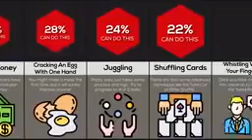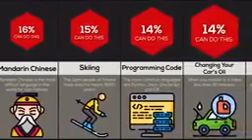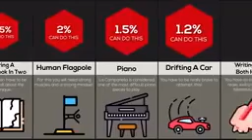Comparison Hardest Things To Learn